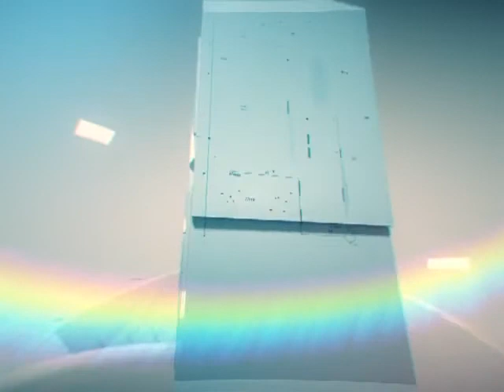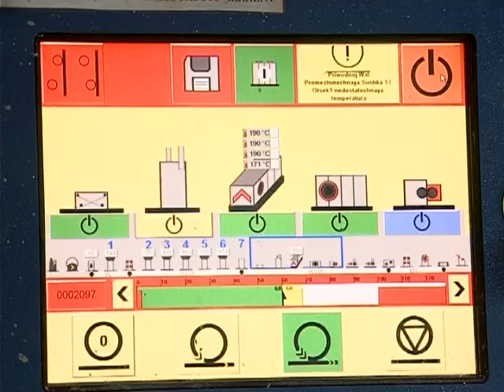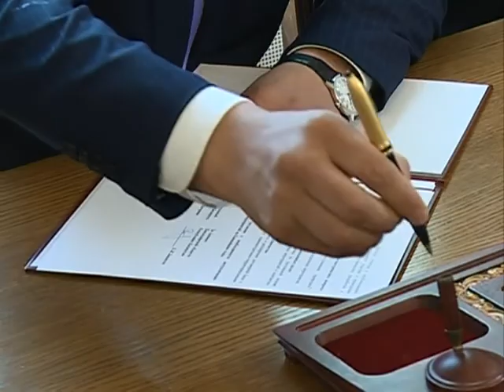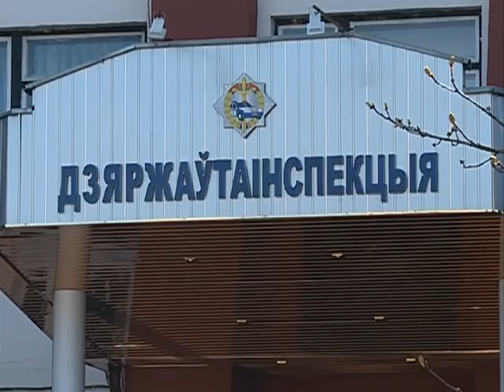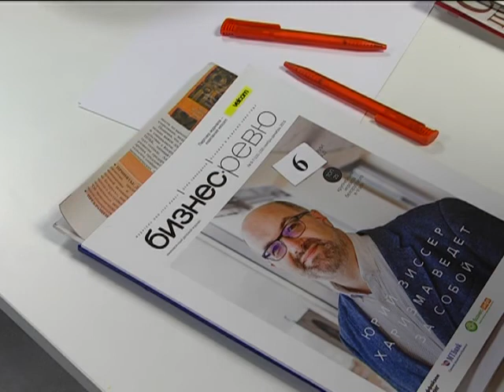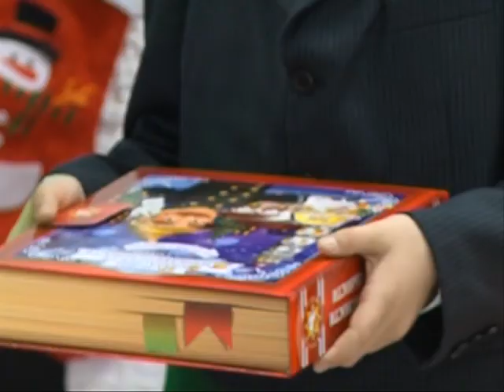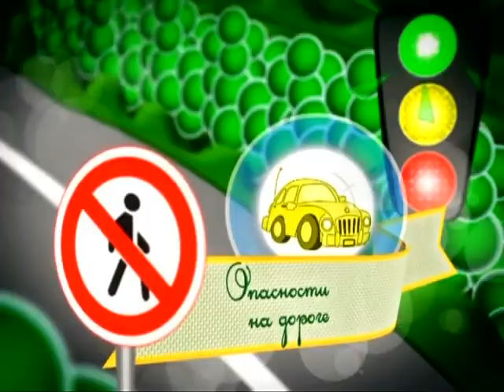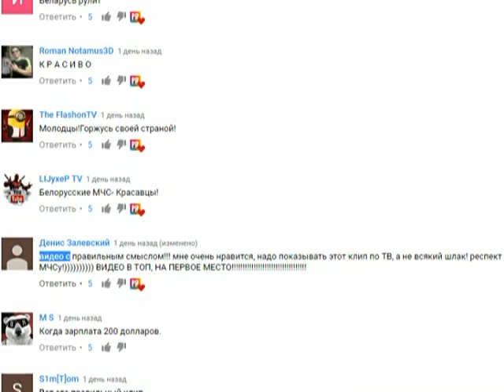23 04 2017 НОВОСТИ НЕДЕЛИ 16 00 БТ 4